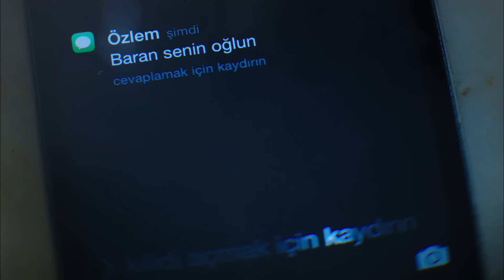Rosa Negra Capítulo 128 | Doblado en Español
Özlem es herida por la bala de Sabri. Aunque Kasım lleva a Özlem al hospital, no está claro si Özlem sobrevivirá o no. Al enterarse de que Özlem no murió, Sabri no abandona su juramento. Sabri, que se ha convertido en una pesadilla tanto para Kendal como para los habitantes de la mansión, no se detendrá hasta que haya matado a Kendal, a Özlem y a aquellos que se interpongan en su camino. Narin, al ver que se desvela el misterio, está al borde de perder el control con la paranoia de si Ebru ha descubierto o no la verdad. Para poder vivir como la madre de Baran, hace movimientos que ni siquiera ella misma había previsto.

Producción: Avşar Film
Director:  Murat Saraçoğlu
Guión:  Eylem Canpolat, Sema Ergenekon